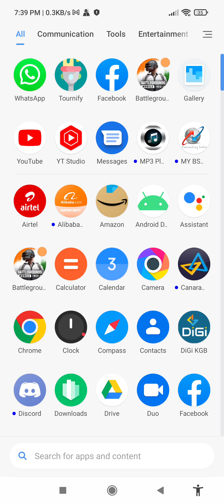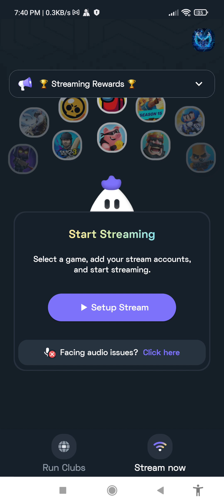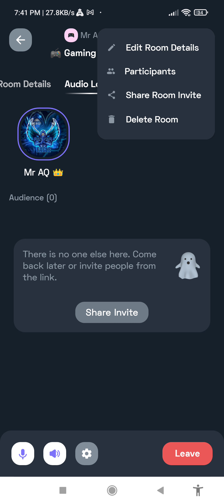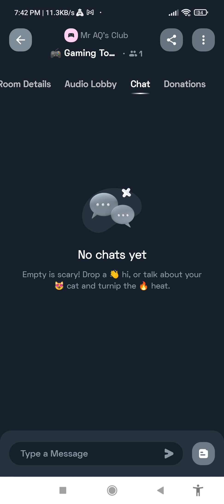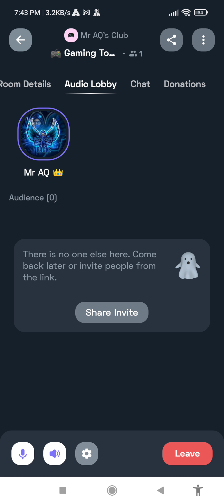How to Solve turnip mic issue # turnip mic problem# Malayalam # version 12.5 update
Mr AQ Gaming